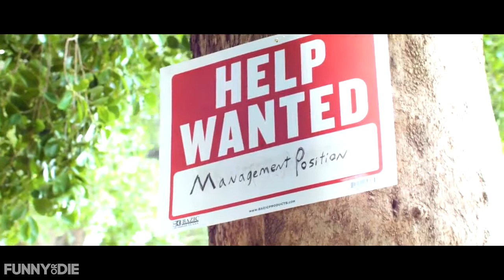girls Maestri The Ceiling from